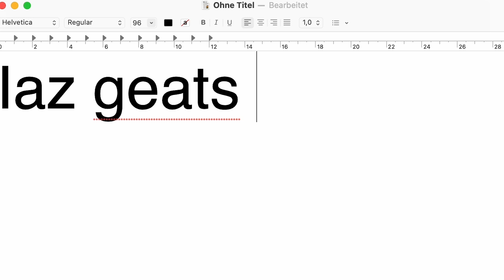#7 The Attic Radio - 7vsWild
Die Folge mit 7vsWild, Samus Korea Nostalgie und Salos Tattoo Studio